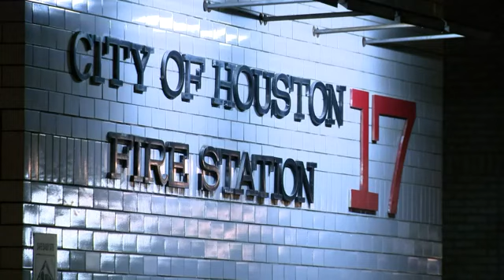TX: Stolen Ambulance high speed chase caught on camera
In Texas, a man was arrested after police say he stole an ambulance and led them on a chase through the Houston area. Police say it started at a Kroger grocery store where the suspect appeared to be helping a woman and then took off in her car.